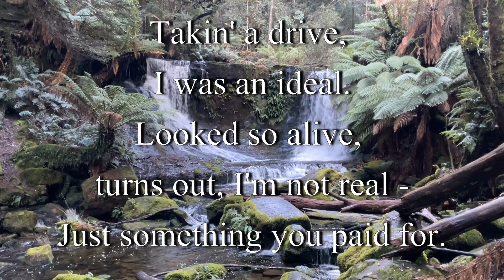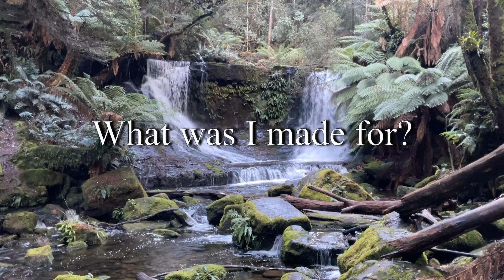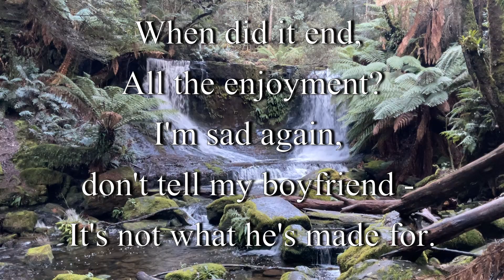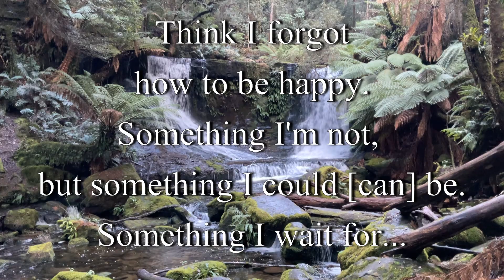700 Kabbidges Special ~ "What Was I Made For?" Song Cover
Happy Imbolc! 🐑🥛🌼🔥 To celebrate 700+ Kabbidges, here is a one-take cover of Billie Eilish's song "What I Was Made For" in C# major! 🥬 Special thanks to @KaraokeAllKeys  for the backing track, be sure to check them out! 💚

The footage is of Horseshoe Falls in Mount Field National Park, lutruwita/Tasmania ~

⚠️ This channel is NOT intended or recommended for persons under 15 years, as it contains content including (but not limited to) mature themes, violence, profanity and sexual references.